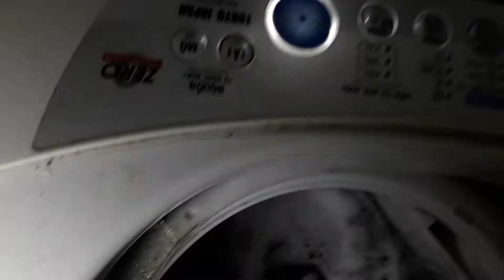Chuột trong máy giặt